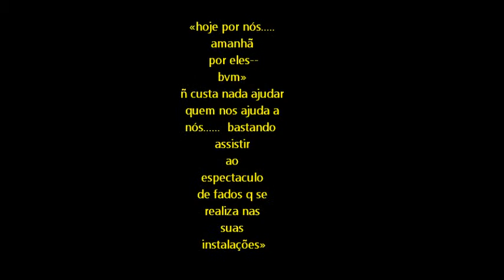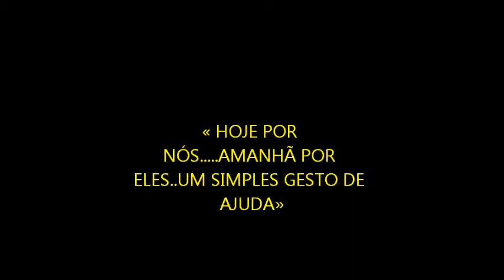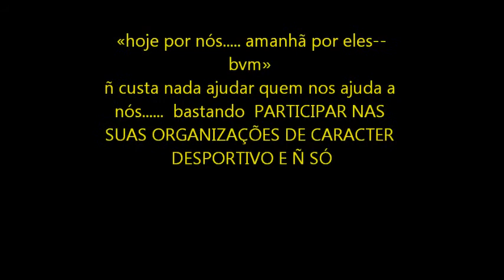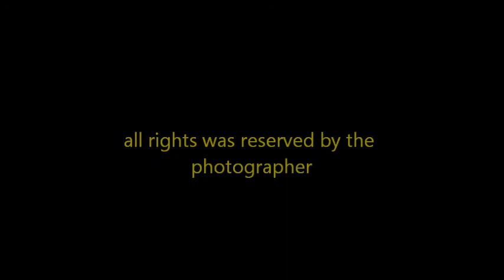AJUDANDO OS BOMBEIROS Iwlmp.wmv